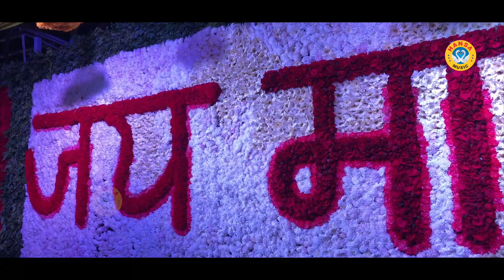शुक्रवार भक्ति - मेरे घर आजा शेरावाली - मन मोह लेगा मैया का ये भजन | Mata Rani Bhajan|Bhakti Bhajan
HM 1121
► Album\ Song  :- Mere Ghar Aaja Sherawali

► Singer :- Chetna | Rakesh Kala

 ► Digital Manage by :- Vipin Kumar
 ► Presents :- Hansa Music

► Genre :- Devotional

                 Label / Company

►Owner \ Director : Lokman Verma